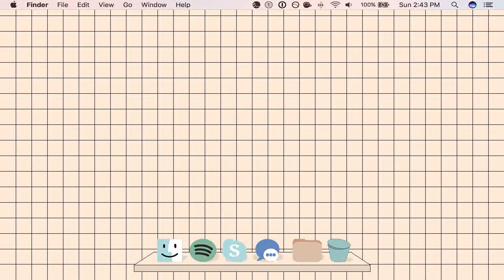How to Make Chocolate Cake